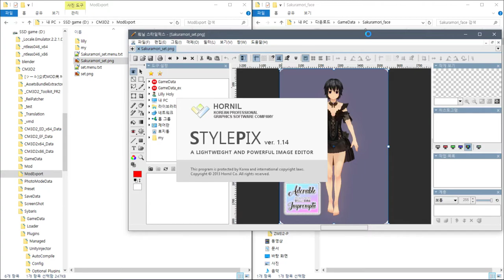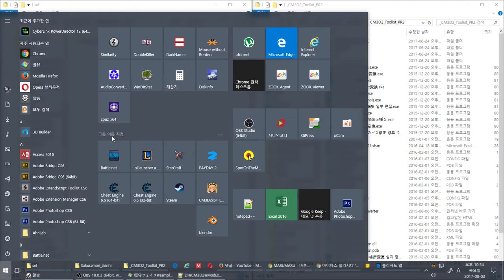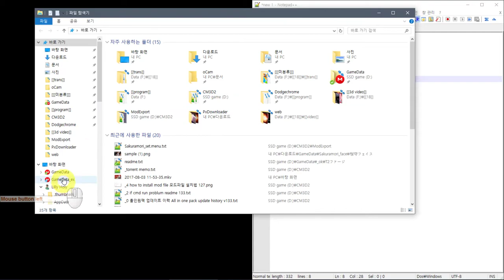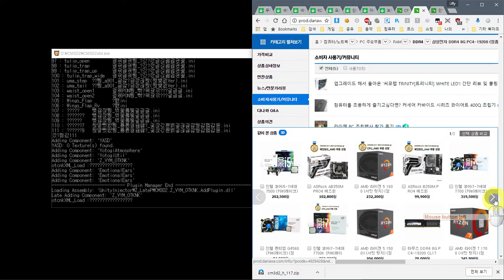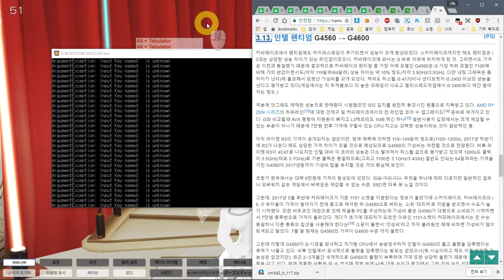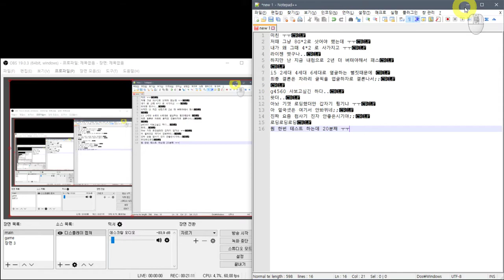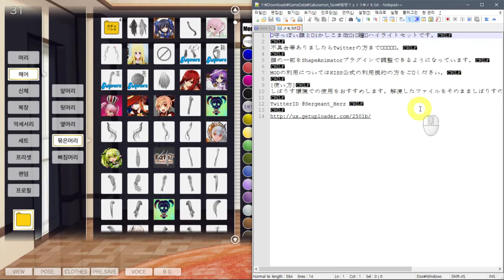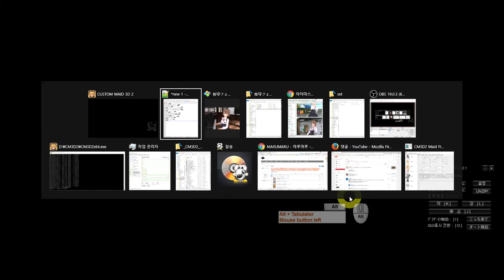CM3D2 mod - 아이마스 밀리시타 '사쿠라모리 카오리' 얼굴 세트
원래는 set ment 만들기 위한 영상임...
04:25 at jump to 21:22

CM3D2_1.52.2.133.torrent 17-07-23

no testing
| CM3D2.ChokuchoSim.Plugin.dll  |
| CM3D2.VRMenu.MyKeyInput.dll   |
| CM3D2.DocodemoTalk.dll        |
| CM3D2.ManAnime.Plugin.dll     |

Sybaris AIO 170710

밤시중 클래스 스킬 Vol.14 - 러브 바인드 메이드

1.52.2

올인원팩?

    Exclude VR,mods

Sample video
샘플 동영상

        _setup del
        _setup 삭제

        _Translation del
        _Translation 삭제

        _ReiPatcher del (no necessary)
        _ReiPatcher 삭제 권장 (필수는 아님. 본인이 잘알면 유지해도 무방)

        CM3D2 폴더의 파일들 삭제.(하위폴더 삭제 안함)
        all file del in CM3D2 folder (not sub folder)

    공통사항

        torrent version or option chack

            "bt.read_only_on_complet" set "False"

설치법

개인 질문은?

down befor
다운전에

down
다운로드

    torrent file.

setup folder
설치 위치